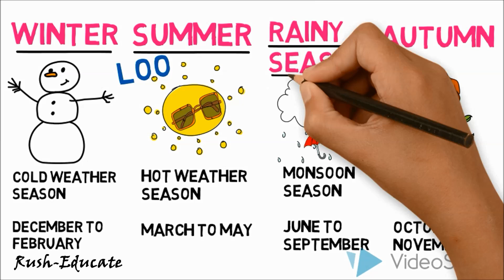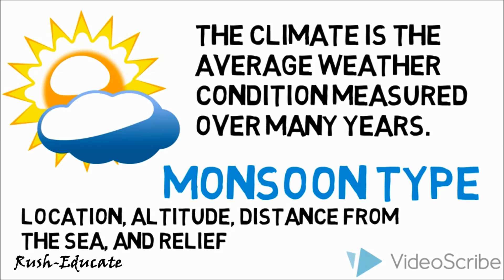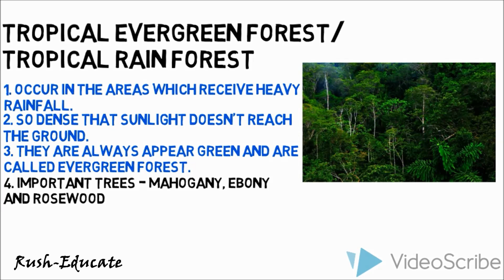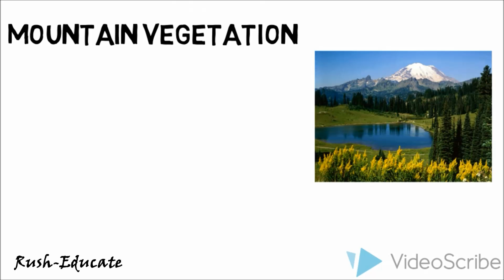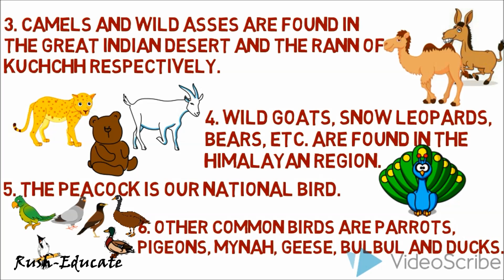Geography l India's Climate, Vegetation & Wildlife l 8th Chapter l NCERT l 6th Class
BUY Bharat Ki Rajvayvastha by M. Laxmikanth -

RushMystical Presents Summary of NCERTs
Summary of Chapter four - 6th Class NCERT Geography/Social Studies.
Revise the Chapter in just 10 minutes.
Studying with RushMystical is Fun :) :D
RushMystical is an awesome channel with tons of awesome videos on History, Geography, Science, Economics, Ecology & Environment, Polity and Culture.

XoXo
Rush